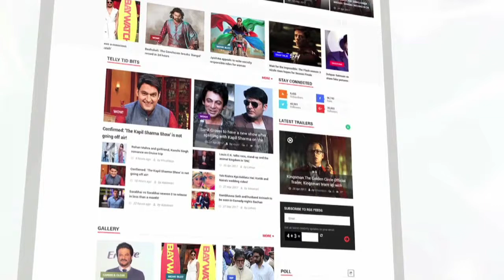TV Actor Mrunal Jain Talks About His Diwali Celebrations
Television actor Mrunal Jain revealed his Diwali plans. Have a look.